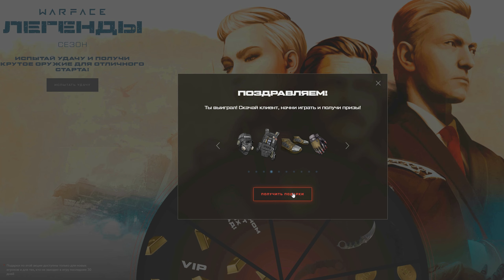СТАРЫЙ ТАЩЕР из МОЕГО КЛАНА в Warface - ПЫТАЕТСЯ ПРОЙТИ ПРОВЕРКУ 2023